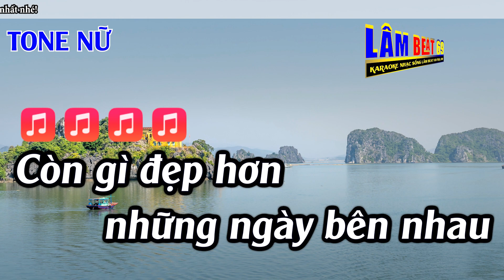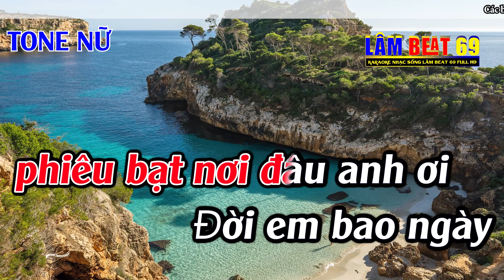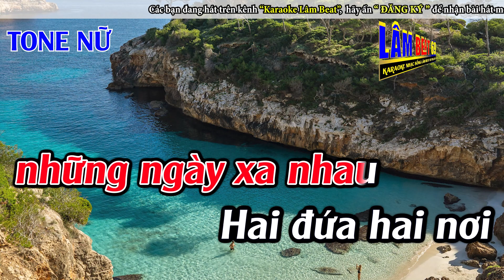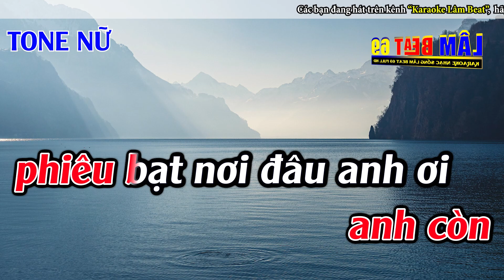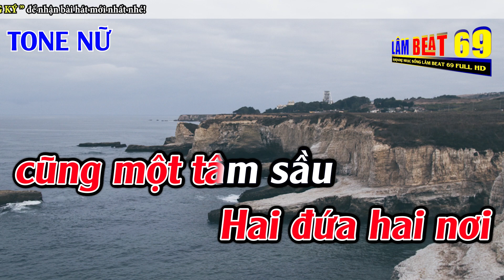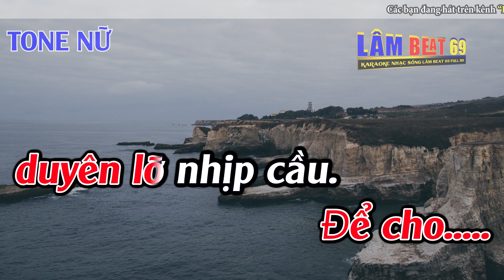Áo Đẹp Nàng Dâu Karaoke Tone Nữ Karaoke Lâm Beat - Beat Mới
► Tác Phẩm : Áo Đẹp Nàng Dâu Karaoke Tone Nữ Karaoke Lâm Beat - Beat Mới
► Sáng Tác : Anh Bằng & Trúc Ly